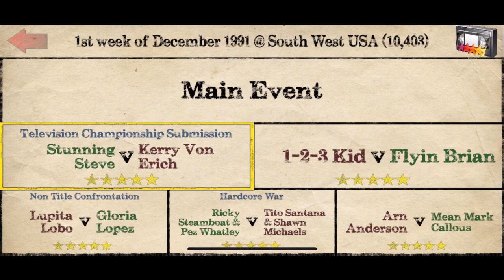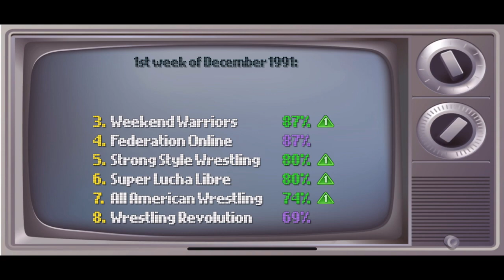Wrestling Empire Booking Career Pt 33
Kerry Von Erich puts his Television Title on the line against Stunning Steve Austin in a hardcore submission match! Plus, an unfortunate injury occurs as Nikita Koloff interrupts Bruno Samartino’s World Title victory celebration.